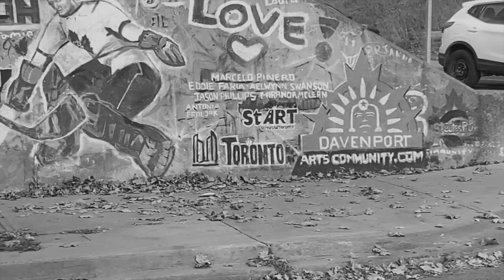MIKE GRAY X DIG BMX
We've got an awesome one for you today! With the Canadian fall and winter transition in full effect, Mike Gray, accompanied by filmer Joel Fortin, took to Toronto's streets to get some shit done before it was too late - any dry day was made the most of! Needless to say, Mike filmed some incredible clips for this, including his passion for rooftops and technical rail moves. The ender in this is bananas! There's even some guesties from 3 other Vans Canada riders to boot.

Big shout out to Vans Canada for supporting this project.

Filmed and edited by Joel Fortin
Additional filming by: Mitchell Hubble, Cam Galbraith, Chijioke Okafo and Jake Morningstar